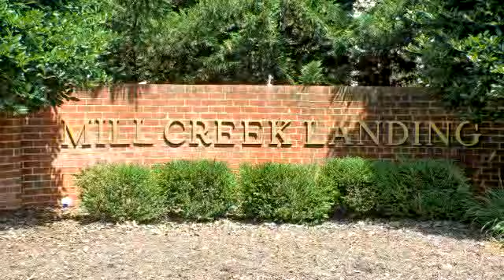Home for sale - 3644 Bridgewater Drive, Williamsburg, VA 23188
This might be the home you've been waiting for! An all brick, four bedroom, waterfront home with lots of privacy, yet the convenience of a fantastic hidden location just 3 miles to Historic WIlliamsburg! You'll enjoy large room sizes, a spectacular kitchen with upgraded and commercial quality appliances, views of the backyard and pond from every rear facing window. You'll enjoy for years the recent updates and improvements like a brand new 30 year roof, two new HVAC systems, 1 year old gas water heater, freshly painted and home inspected!

Bedrooms: 4
Bathrooms: 2 full and 1 half bathrooms
Square Feet: 3591
Price: $459,000

07/21/2015 09:05:02 pm

Last modified: